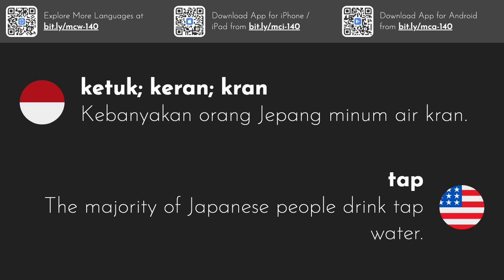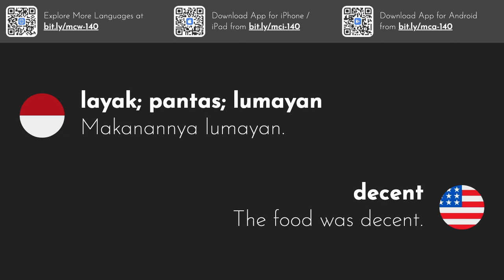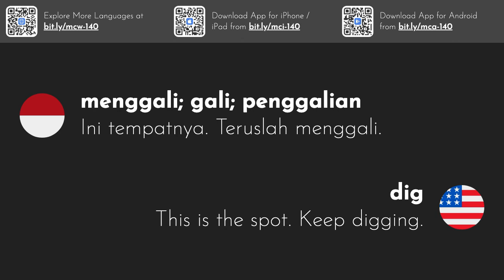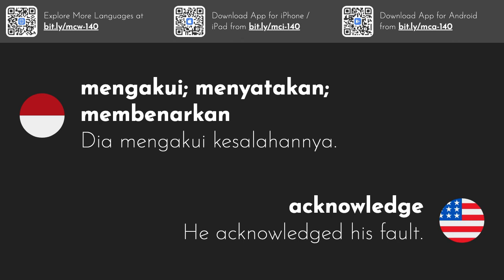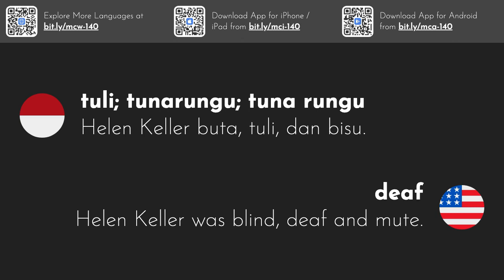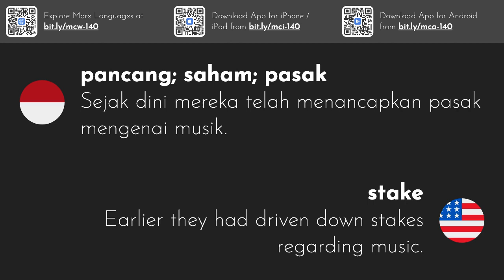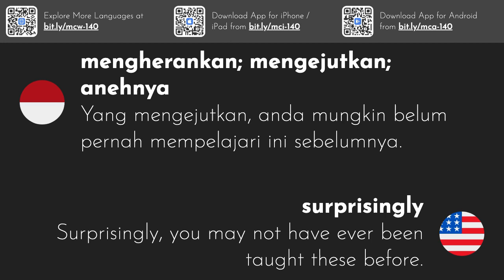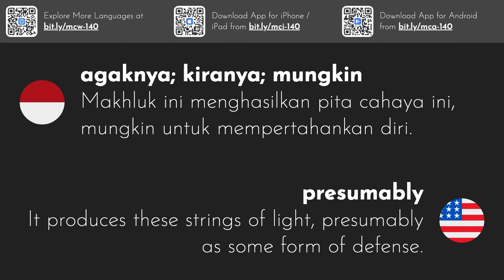3000 kata bahasa Inggris yang paling umum | Bagian 10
Seri video ini memberi Anda 3000 kata bahasa Inggris yang paling sering digunakan dengan contoh kalimat.
Unduh aplikasi iOS atau Android kami untuk mempelajari kata-kata ini saat bepergian